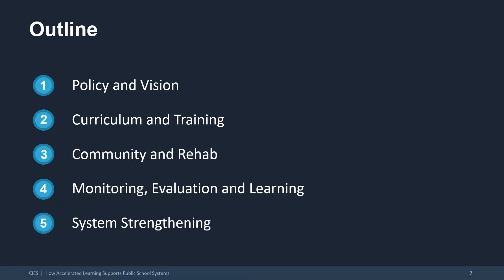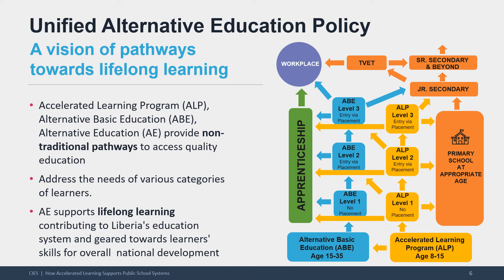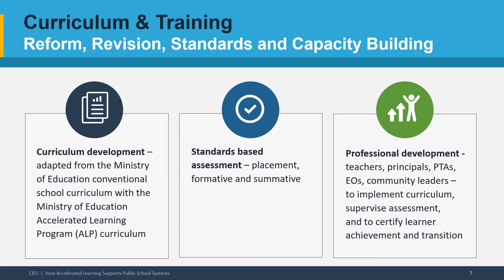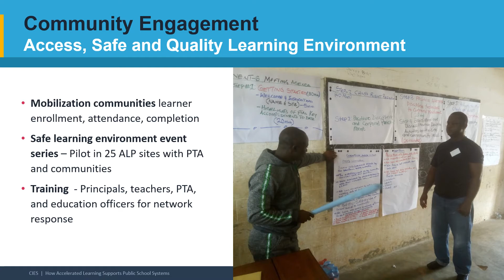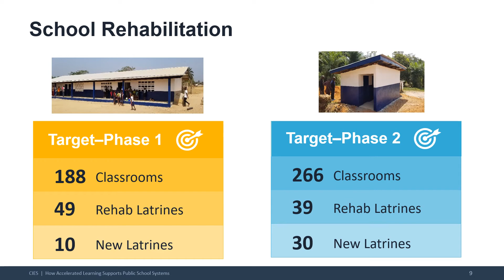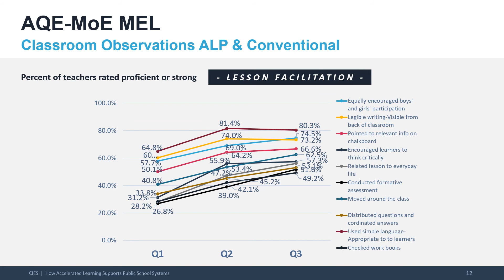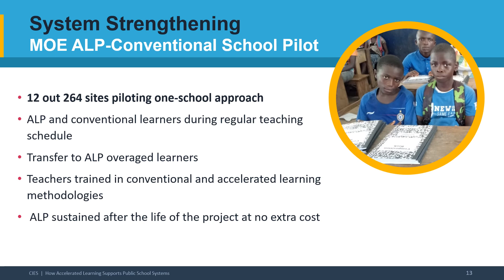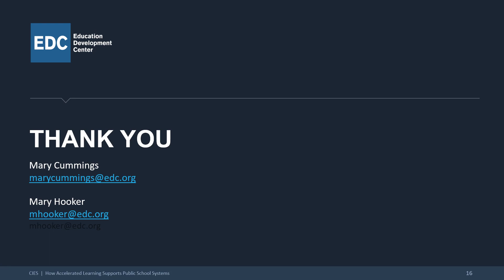Supporting Formal School Systems in Liberia with Accelerated Education Programming (AEP)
This presentation discusses three ways AEP supports the Liberian formal education system which may be considered for other settings. The Accelerated Quality Education for Liberian Children (AQE) works with the Liberian Ministry of Education to develop, test and implement policies; adapt and use curricula and teacher training materials; engage communities in child enrollment and safety; integrate monitoring and support tools, and renovate classrooms. The activity is transitioning with the MOE in 2019 – 2020 to identify AEP components for formal system integration.